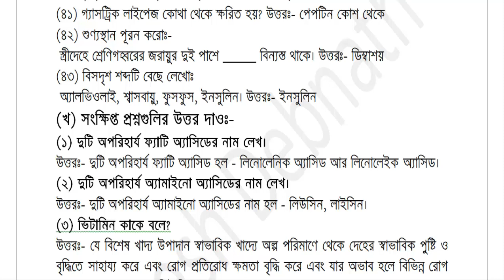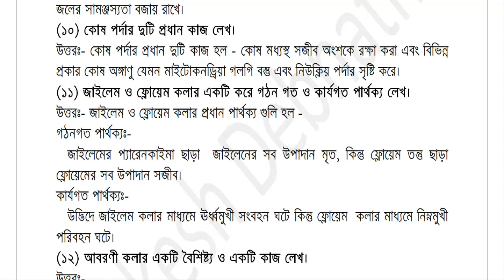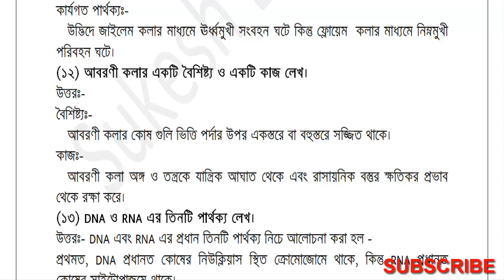Class 9 Life Science First Summative Evaluation 2019 জীবন বিজ্ঞানের দ্বিতীয় অধ্যায় Part 2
Class 9 Life Science First Summative Evaluation 2019 নবম শ্রেণী জীবন বিজ্ঞানের  দ্বিতীয় অধ্যায় Part 1
Hello বন্ধুরা আজকে আমাদের আলোচনার বিষয় হল নবম শ্রেণীর জীবন বিজ্ঞানের প্রথম পরীক্ষার প্রস্তুতির জন্য কিছু প্রশ্ন ও তাদের উত্তর।
class 9 first exam suggestion
west bengal class 9 first exam suggestion
class 9 first exam suggestion 2019
2019 class 9 first exam suggestion
wbbse class 9 first exam suggestion
class 9 first summative evaluation 2019
class 9 first summative evaluation
west bengal class 9 first summative evaluation 2019
2019 class 9 first summative evaluation
wbbse class 9 first summative evaluation 2019
নবম শ্রেণী প্রথম পরীক্ষার সাজেশন
নবম শ্রেণী প্রথম পরীক্ষার সাজেশন ২০১৯
২০১৯ নবম শ্রেণী প্রথম পরীক্ষার সাজেশন
নবম শ্রেণী প্রথম পরীক্ষার প্রস্তুতি
নবম শ্রেণী প্রথম পরীক্ষার প্রস্তুতি ২০১৯
প্রথম পরীক্ষা নবম শ্রেণী ২০১৯